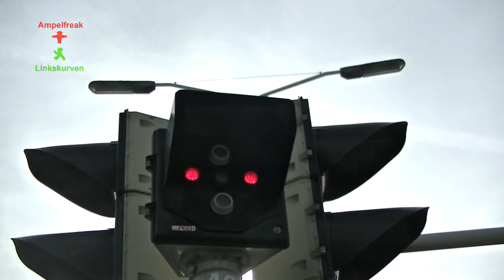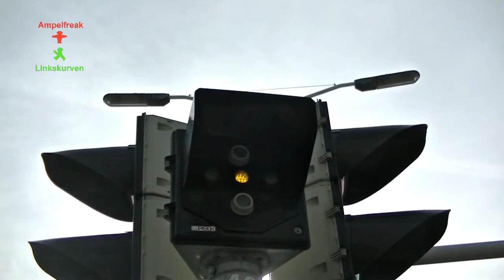PEEK (Groenpol) Niederländische Busampel (Negenoog)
Stadt: Heerlen (NL)